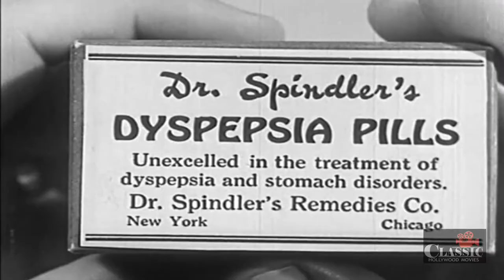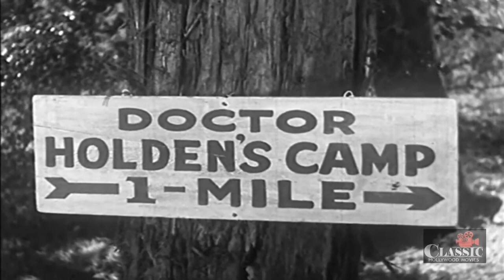Little Pal aka The Healer (1935) | Full Movie | Ralph Bellamy | Karen Morley | Mickey Rooney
A young doctor running a health farm for polio victims is dazzled by a pretty and wealthy society girl, to the detriment of his patients and the woman who really loves him.

Director: Reginald Barker
Writers: John F. Goodrich, Robert Herrick
Starring: Ralph Bellamy, Karen Morley, Mickey Rooney